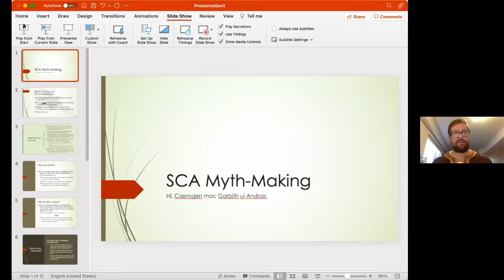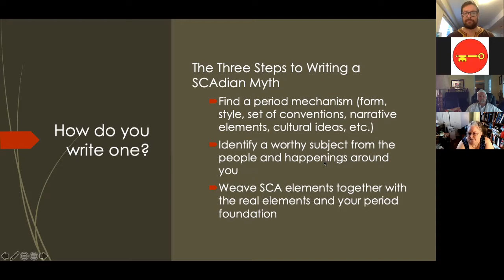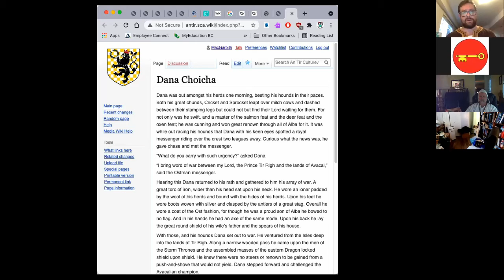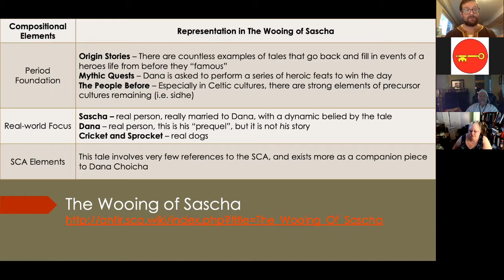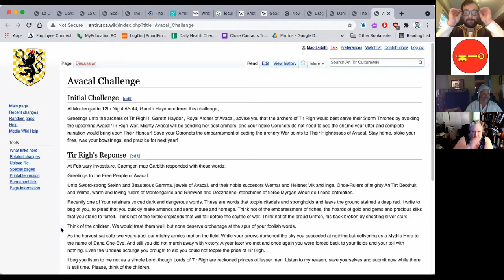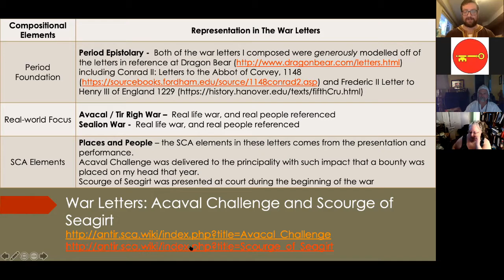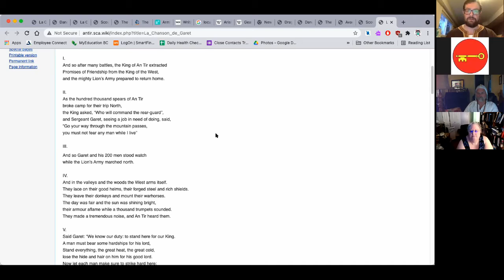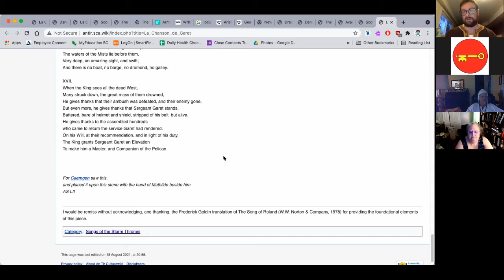Lions Den Episode 41 - Storytelling and SCA Myth Writing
With Lions Gate's own BattleBard HL Cáemgen mac Garbith ui Andrais
We are a Society of Heroes and mythic figures. We are a community held together by stories and a shared past. So how do we mythologize our friends?
Let's take a look together at some common frames, cycles and patterns from period that can be adapted into (slightly anachronistic) tales of adventure, glory and hilarity!
Cáemgen will share some of his SCA themed Bardic compositions for competition, court schtick, and everything in-between.
This event is held and managed by Barony of Lions Gate, a branch of the Society for Creative Anachronism, Inc. and is considered the official presence of this group here. Questions regarding its content should be directed to or to . Any discrepancies between the electronic version or any information and the printed version that is available from the originating office will be decided in favour of the printed version.
Please note that, by participating, you are agreeing to be
videotaped and granting permission to have the video posted to SCA Social Media Channels.